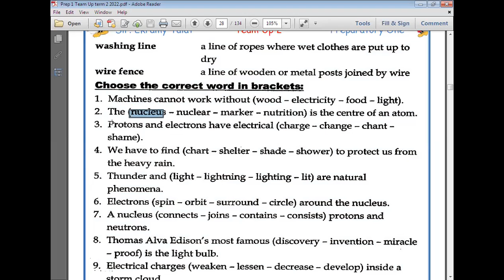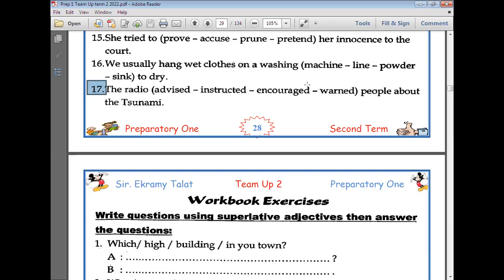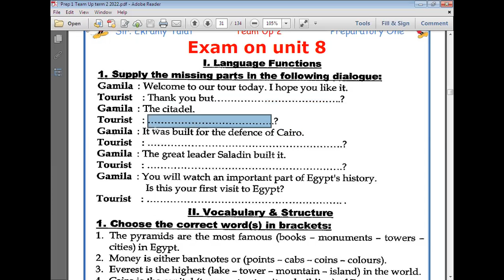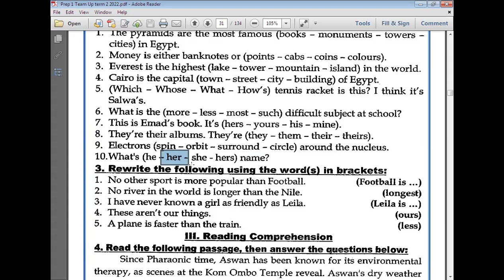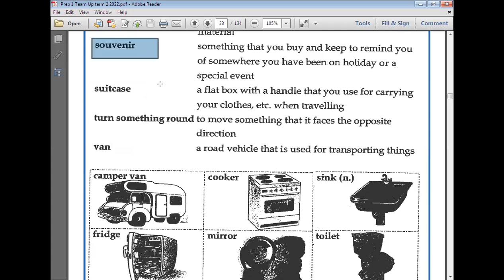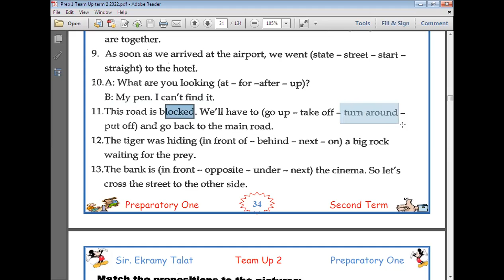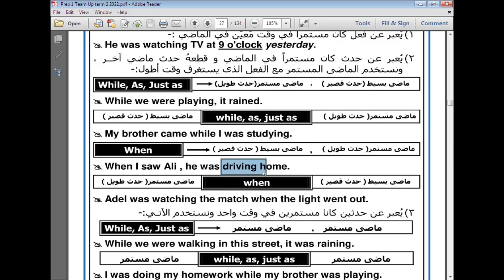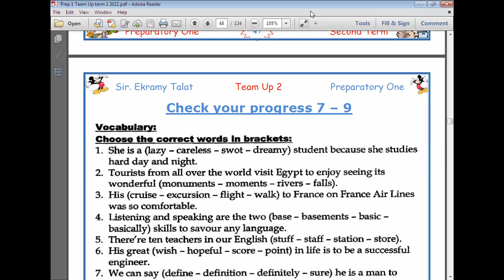الحصة 47 الصف الأول الاعدادي لغة انجليزية 2022